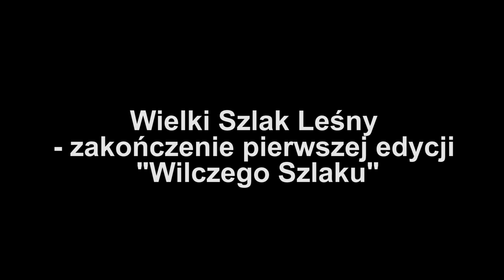Wielki Szlak Leśny - zakończenie pierwszej edycji "Wilczego Szlaku"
Ostatni etap Wielkiego Szlaku Leśnego  "Wilczy Szlak".
„Wilczy Szlak”, to trasa tematyczna, łącząca wybrane obiekty według klucza. Na wilczym szlaku wyznaczono osiem obiektów nawiązujących do wilka. W ramach tej trasy leśnicy zapraszają do odwiedzenia m.in. Wilczego Szańca w Gierłoży, ścieżki przyrodniczo-edukacyjnej „Uroczysko Napromek" znajdującej się w pobliżu Ośrodka Rehabilitacji Zwierząt Napromek (RDLP w Olsztynie), gdzie istnieje specjalna woliera dla wilków, Nadleśnictwa Głęboki Bród i tamtejszej ścieżki edukacyjnej „Tropem wilka", a także Arboretum w Karnieszewicach (RDLP w Szczecinku), gdzie rośnie wawrzynek wilczełyko (Daphne mezereum).